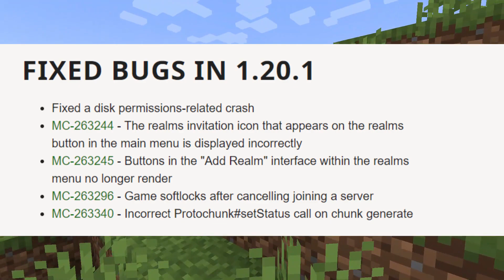Minecraft 1.20.1 Java - Co Nowego? POPRAWIONE BŁĘDY Z REALMS |015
➡🎵Muzyka➡
Muzyka z intra: